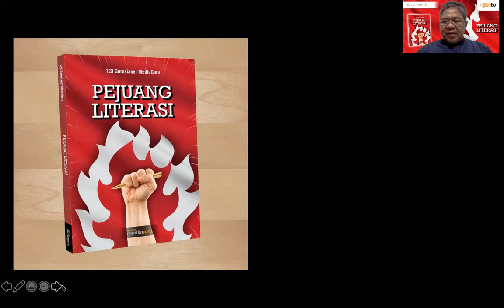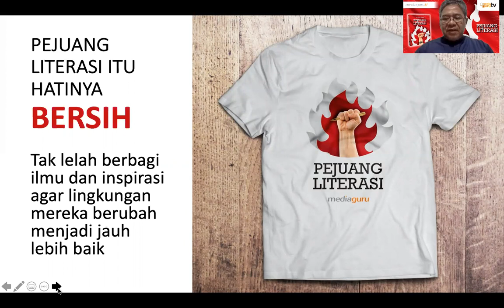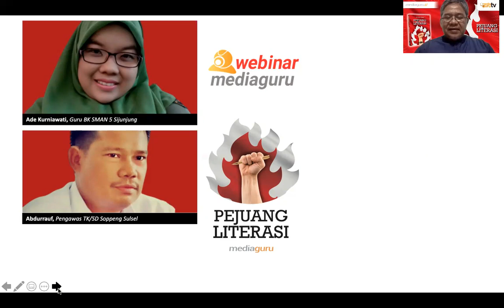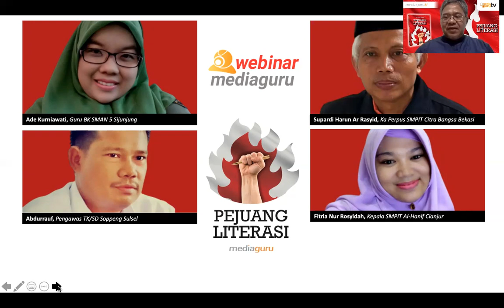Undangan Webinar XI dari CEO MediaGuru Mohammad Ihsan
Webinar MediaGuru XI peluncuran buku terbaru Pejuang Literasi sudah berlangsung pada 11 September 2030. Bisa dilihat di sini

Narasumber:
1. Abdurrauf, S.Pd., M.Pd. (Pengawas TK/SD Disdikbud Soppeng Sulawesi Selatan
2. Fitria Nur Rosyidah, S.S., M.Pd. (Kepala SMPIT Al-Hanif Cibeber Cianjur Jawa Barat)
3. Ade Kurniawati, S.Pd. Kons. (Guru SMAN 5 Sijunjung Sumatra Barat)
4. Supardi Harun Ar Rasyid  M.Pd. (Kepala Perpustakaan SMPIT Citra Bangsa Tarumajaya Bekasi Jawa Barat)